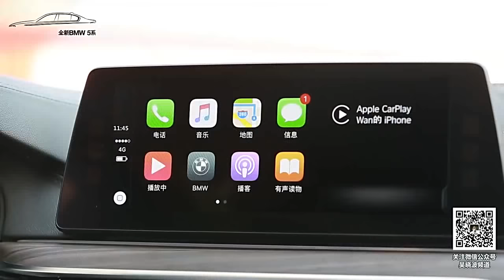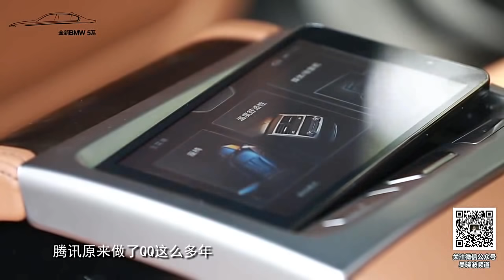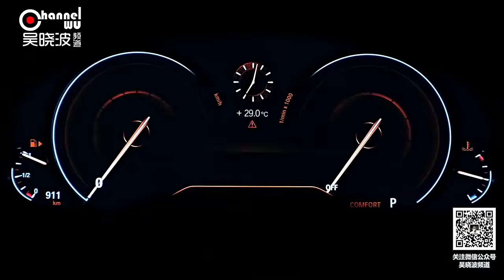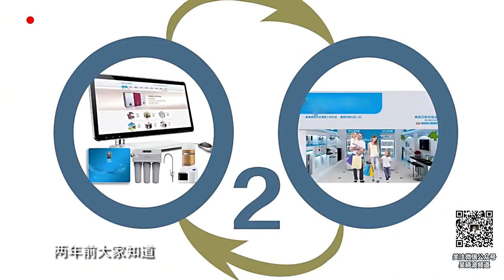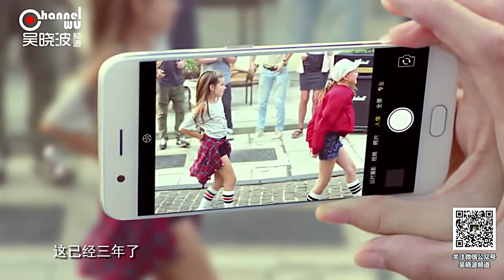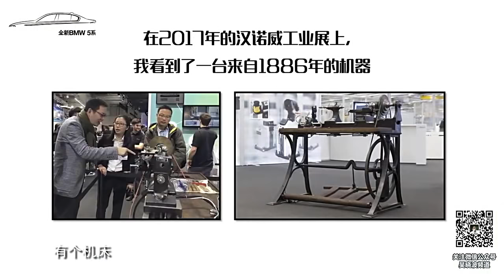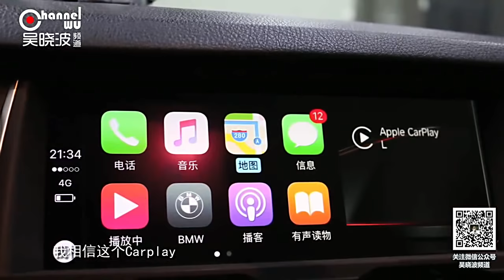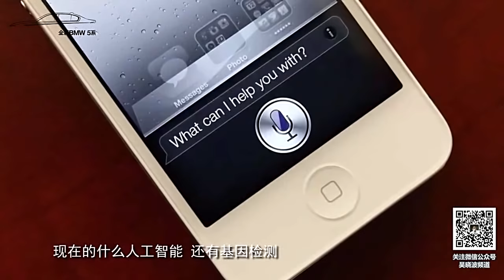吴晓波频道 20170816期 年轻人到底在急什么？